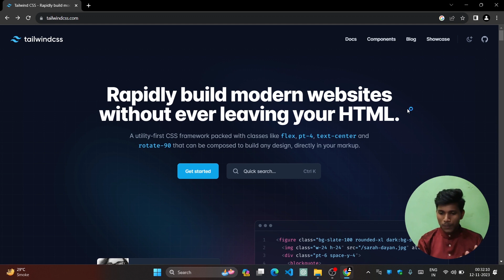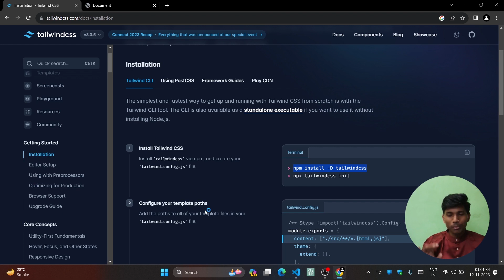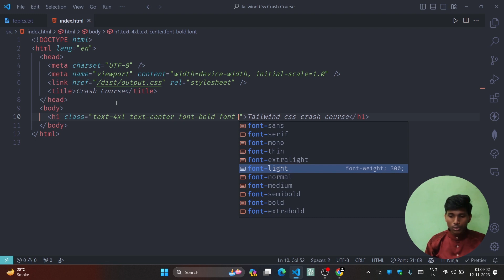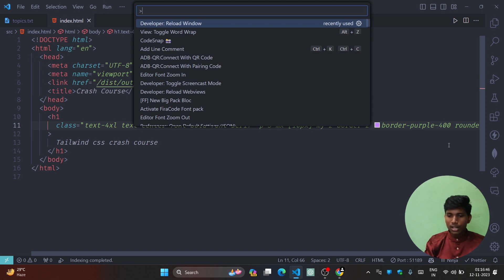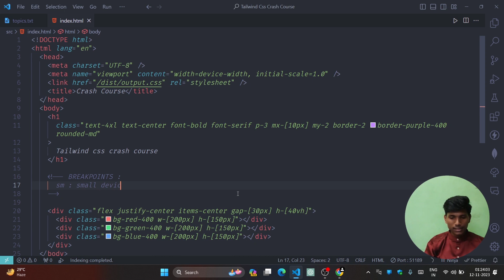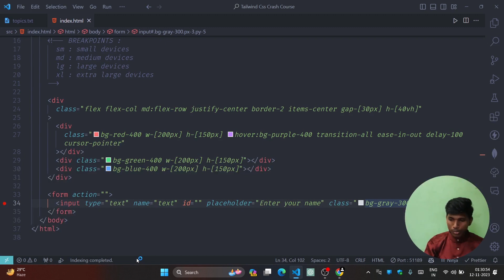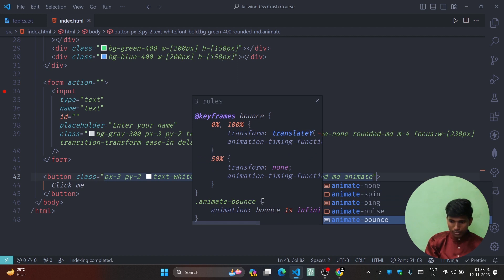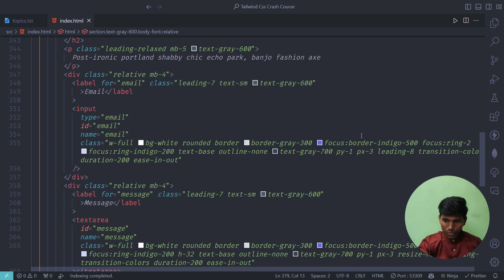Tailwind CSS Crash Course for Absolute Beginners in Hindi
Welcome to our Tailwind CSS Crash Course for beginners! In this comprehensive tutorial, we will take you on a journey to master the art of building stunning websites with Tailwind CSS. Whether you are new to web development or looking to enhance your skills, this beginner's guide is perfect for you.
We have covered multiple things like,
Fonts and sizes
Margin
Padding
Display
Hover
Active
Also we made a website under 10 minutes at last